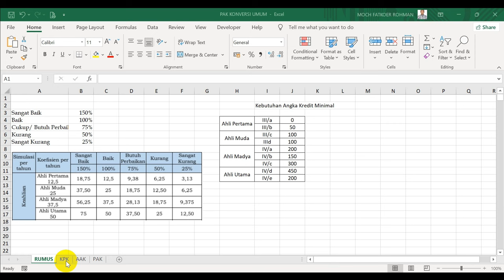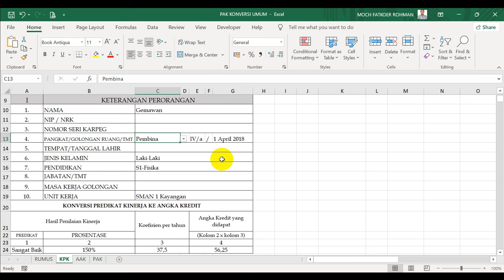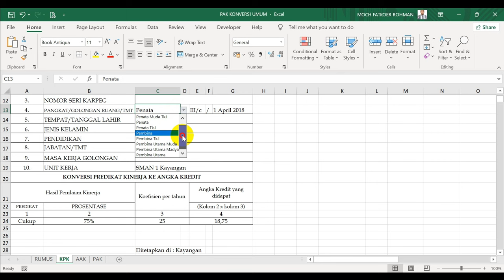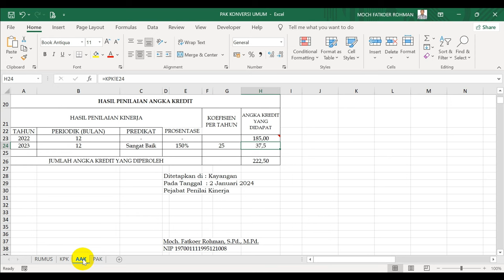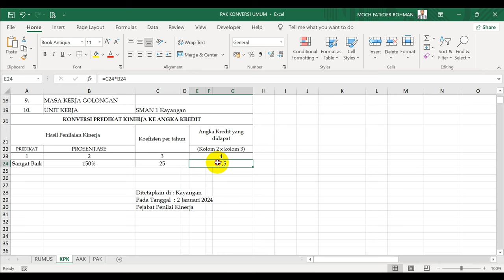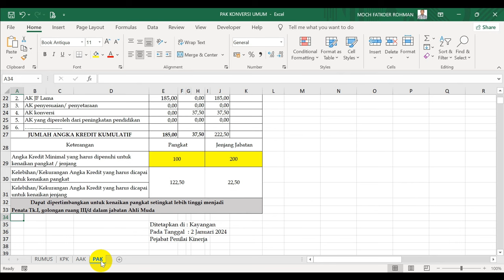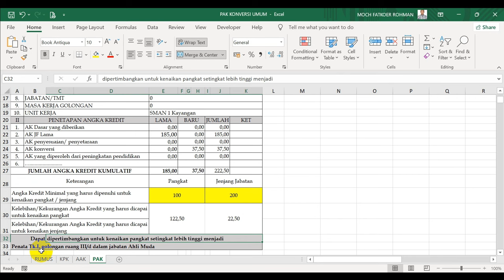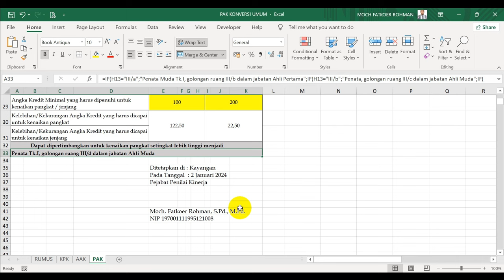GRATIS DOWNLOAD APLIKASI PAK KONVERSI UNTUK SEMUA JABATAN FUNGSIONAL